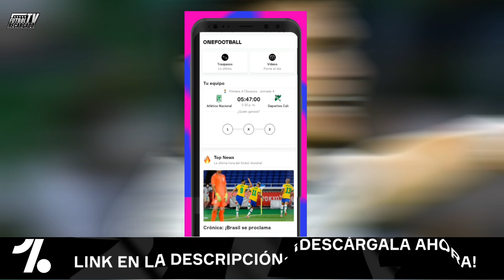💥 ATENCION ¿Nuevo Técnico Atlético Nacional? Ex América de México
✅ Nuevo Técnico para Atlético Nacional ex América de Mexico ojo, todas las noticias del Futbol colombiano aquí y la liga betplay